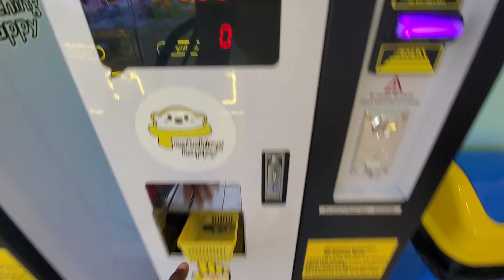SHE OFFICIALLY STARTED GYMNASTICS🤸‍♀️||DENTIST APPOINTMENT🦷||CATCHING HAPPY🦄🧸🪅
HEY Y'ALL! I HAVEN'T RECORDED IN A WHILE AND BEBE GUESS WHAT? TEE-TEE STARTED GYMNASTICS AND IS TRAINED BY PROFESSIONALS. I'M SO EXCITED FOR HER ON THIS NEW JOURNEY. A FEW DAYS LATER WE WENT TO THE DENTIST FOR HER FILLINGS AND SHE DID SOOOOOO SOOOOOO WELL. SHE GOT THROUGH EVERYTHING LIKE THE STRONG GIRL I RAISED HER TO BE WITHOUT ANY DRUGS. SHE'S SO STRONG! AFTER DENTIST I BROUGHT HER TO A STUFF ANIMAL PLACE AND SHE WON TWO BEARS.

Comment some video ideas so we can get the ball rolling.